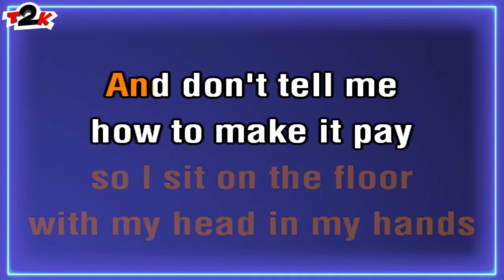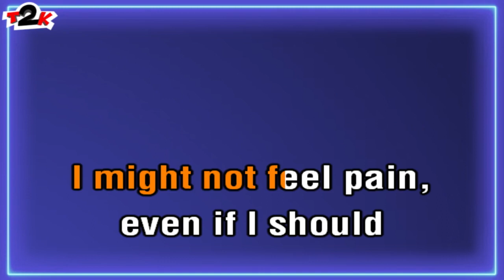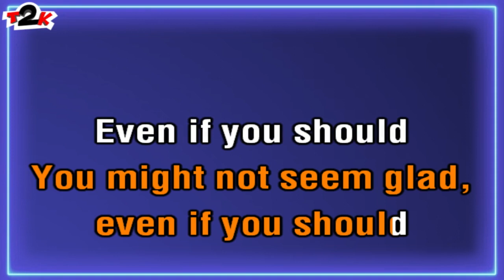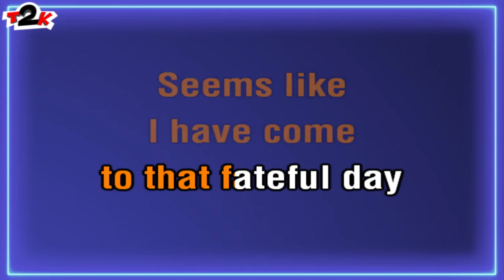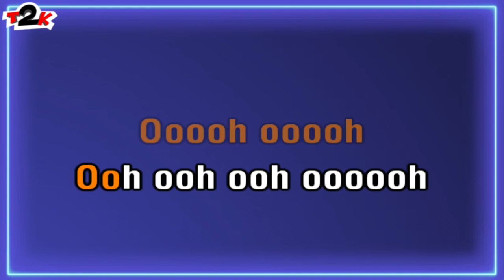Black - Sweetest Smile (Short Edit) - Karaoke - Instrumental & Lyrics -T2K-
Your comments are much appreciated. I made this just for fun. I was shocked when I learned about Colin Vearncombe's death. His album Wonderful Life was a hit, and this Sweetest Smile one of the most perfect songs ever

Rest in peace, Colin

Note for A&M Records and/or anyone involved in the production, release and rights managements for this song. This karaoke cover is made with love and respect for the original song and the artist.